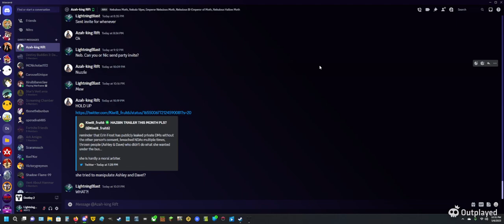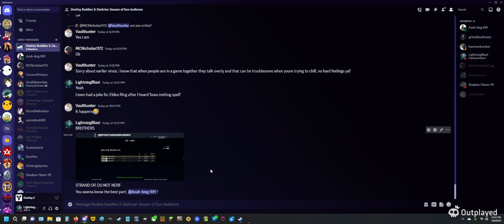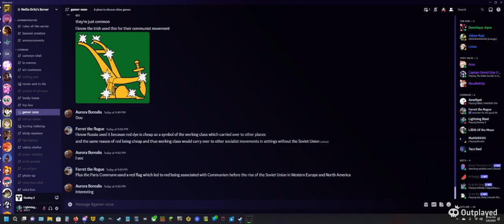Deathless Heist Battlegrounds Europa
Captured with Outplayed

For the first time since it was launched, I played the personally notoriously difficult Heist Battlegrounds, and I finished it without dying a singular time, and I topped the chart!